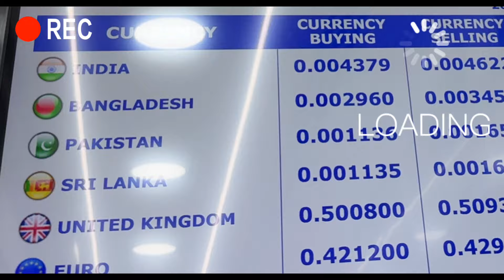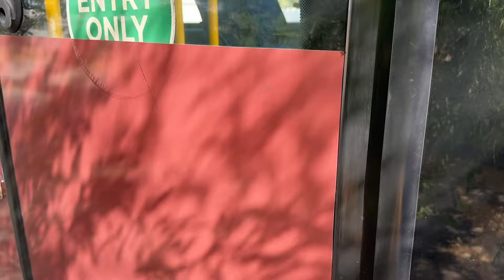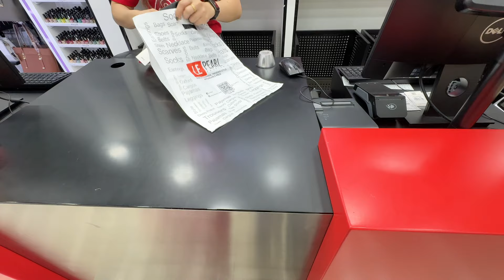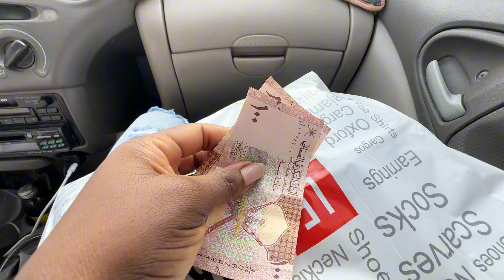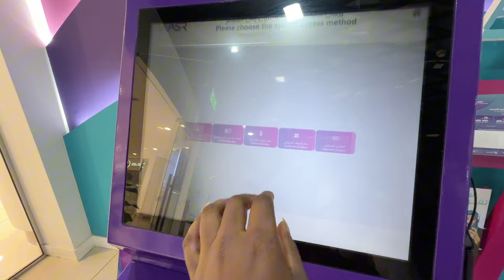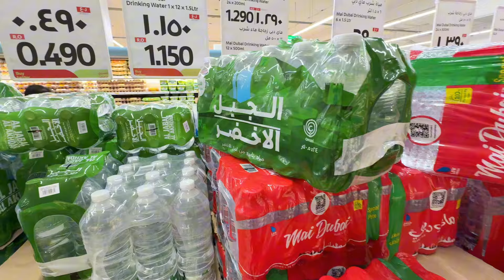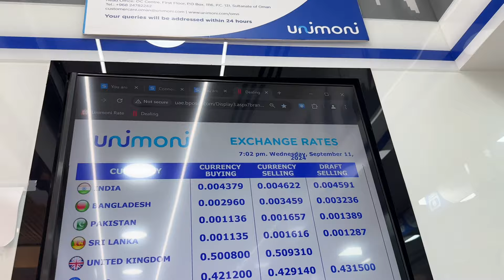Days in my life working in Oman🇴🇲 as a Kenyan🇰🇪| Living in Gulf Oman 🇴🇲🛒🍃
Living in Oman video shows days on my life in Oman as an expatriate. I’ll do house chores later shopping using public transport. You’ll have an insight how life in Oman is as well as cost of living in Oman.

Change watch quality to 1080p to get clear footage.

I post active job vacancies and more things on my other socials below,
Lets meet here